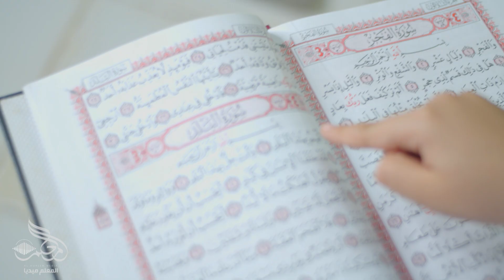شعر ll من سورة البلد ll للقارئ الشبل حسين زكريا المعلم 2020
تنفيذ المعلم ميديا
almualem_media